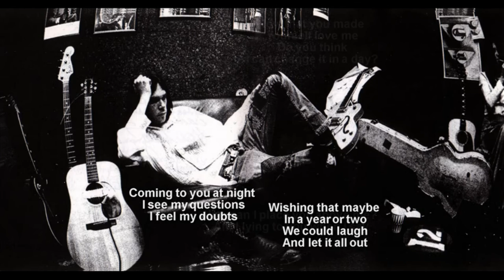Neil Young + I Believe In You + HD